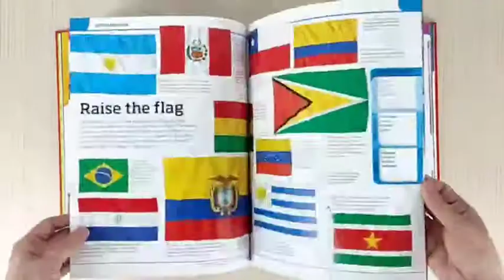DK Earth Knowledge Genius! A Quiz Encyclopedia to Boost Your Brain